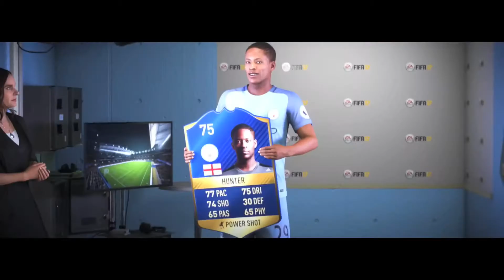expertUPDATE: FIFA 17 - WarCraft The Beginning - PS4 Pro & Xbox One Scorpio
Die Fußballsimulation FIFA 17 ist da: Vio verrät Euch die neuen Features! Außerdem stellen wir Euch die neue PlayStation 4 Pro und Microsofts "Project Scorpio" vor, und mit "WarCraft: The Beginning" gibt's den Filmtipp der Woche!